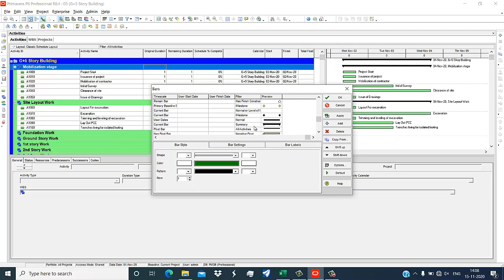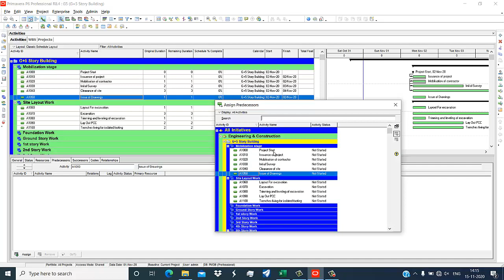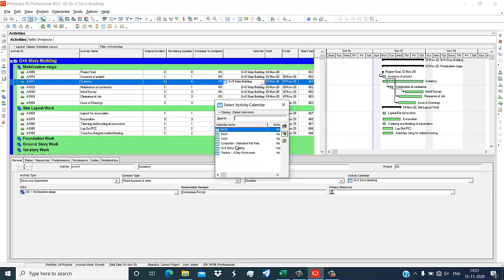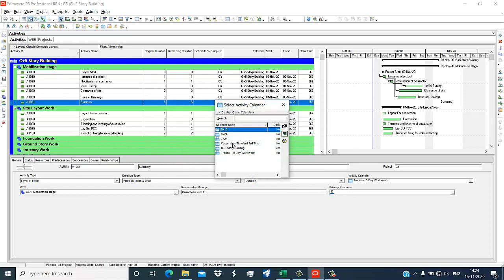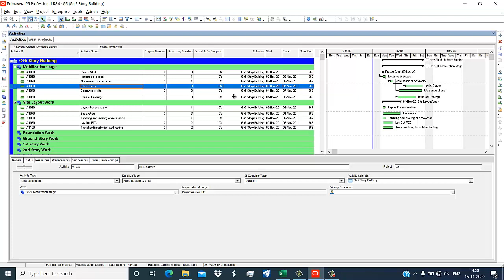Primavera Learning: How to use activity types for different purpose || Software | Parag Pal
Primavera Learning: How to use activity types for different purposes || Software | Parag Pal

How to use activity types for a different purposes.